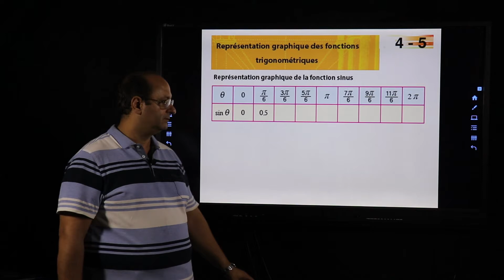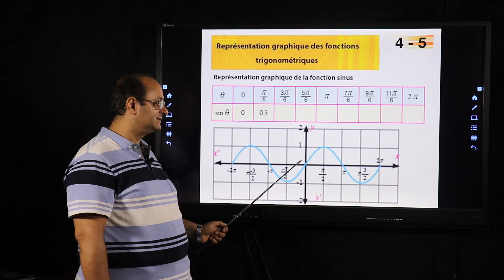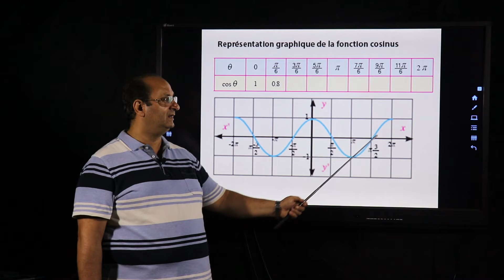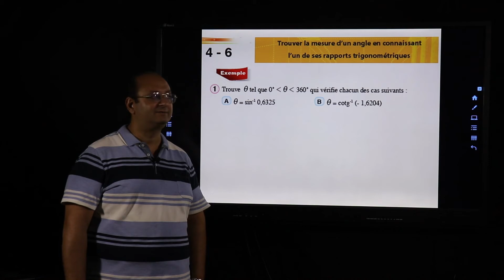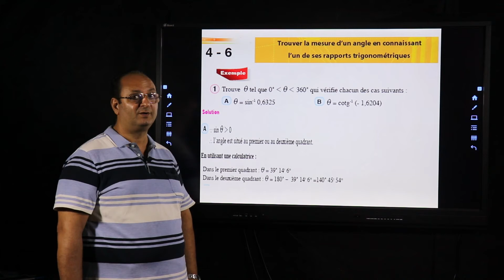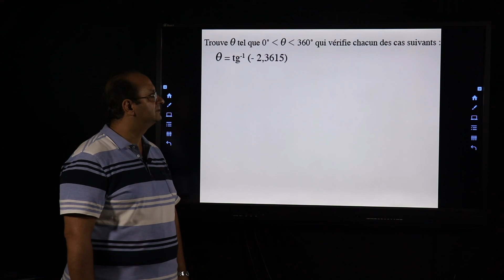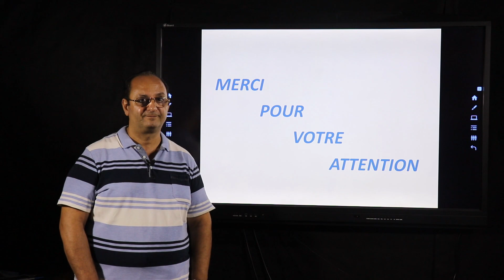representation graphique des fonctions trigonometriques